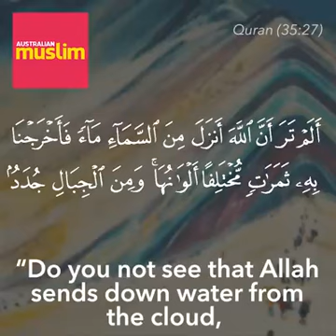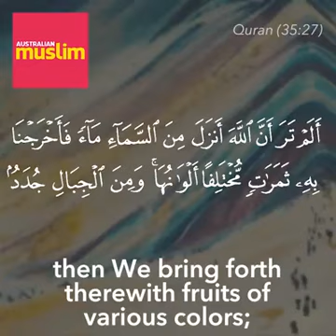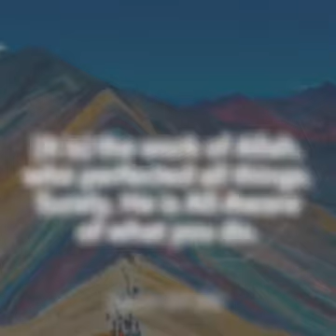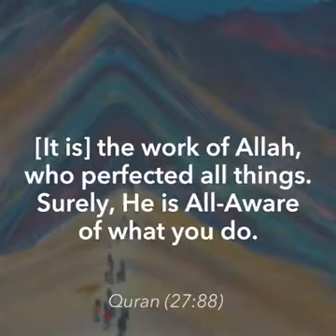SubhanAlloh Maha Besar Nya Alloh. Alloh Kuasa Makhluq Tak Kuasa.